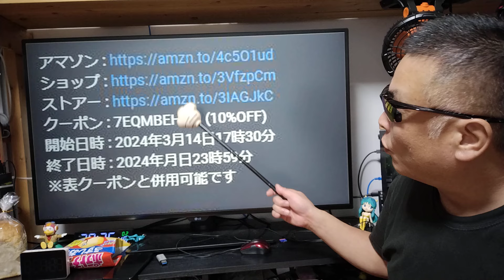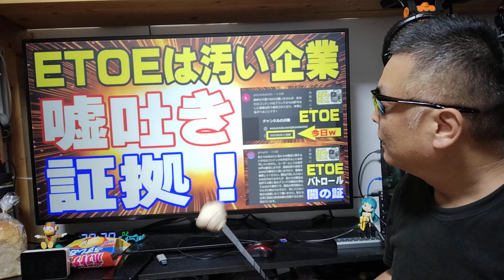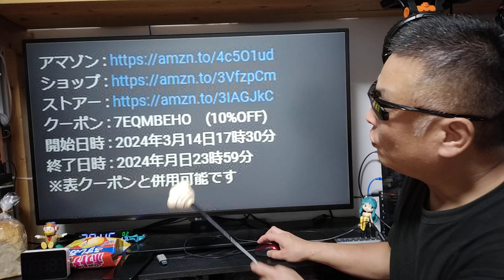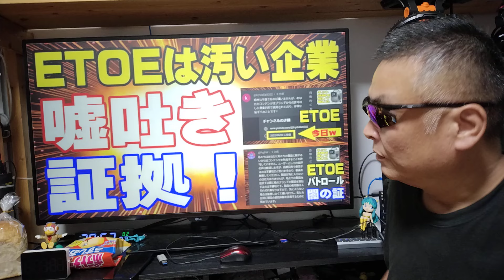ETOE 腐った上司が支配しているブラック企業です！ 悪い中国人の騙し売り、インフルエンサーも騙して宣伝させて逃げる犯罪企業です！ 謝罪するまで絶対許さない！